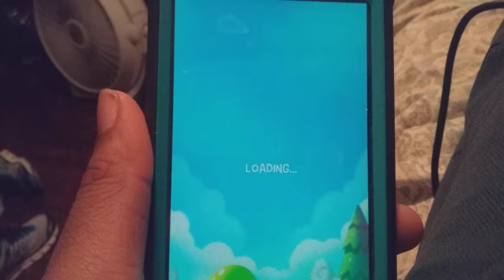I GET AN OFF DAY: Crafty Cube Crush Mobile Gameplay part 63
In part 63 of Crafty Cube Crush,  I talk about school closings today and tomorrow because of low frigid temperatures and plenty of snow but also, I get my first off day from work.